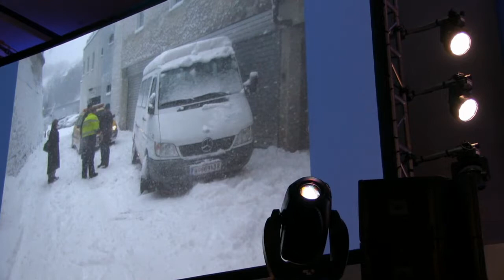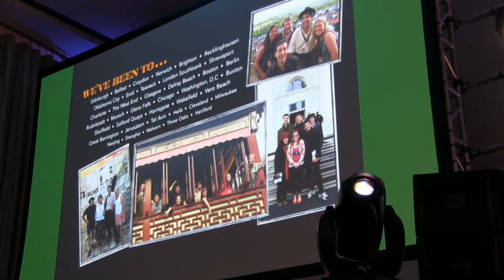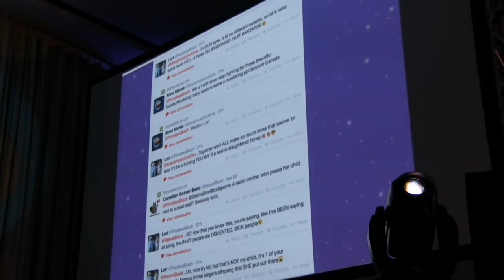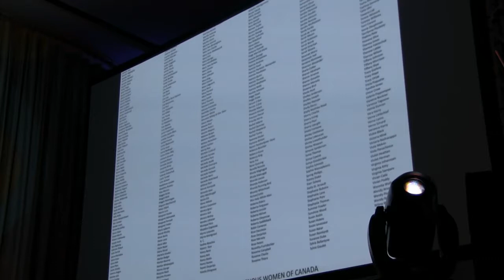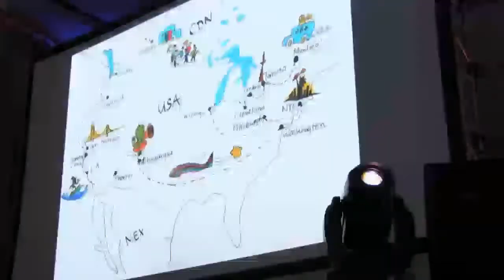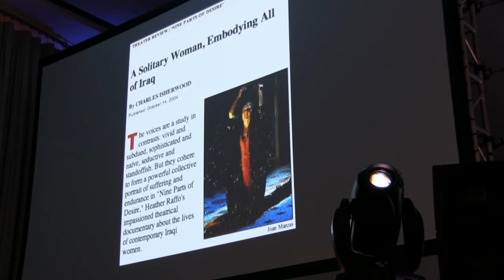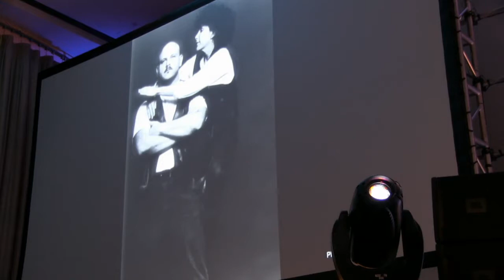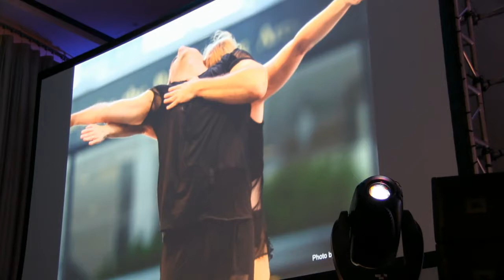Association of Performing Arts Presenters' APAP|NYC 2015 Conference—Saturday Plenary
Saturday Keynote Plenary: “The Arts as Levelers of Experience”
12pm-1:30pm EST / 11am-12:30pm CST / 9am-10:30am PST / 17:00-18:30 GMT

Ideas, feelings, beliefs. Artists convey powerful messages to audiences through unique collaborations and partnerships. Experience the inspiration and expertise behind the work of five extraordinary members of our creative community in a series of pecha kucha-style presentations followed by a lively moderated conversation between the presenters and the audience. What is pecha kucha? Pecha kucha presentations (Japanese for "chit-chat") are designed to re-ignite the stage and spark conversation. In rapid-fire succession, each participant shares twenty slides in just five minutes for presentations that are a work of performance art in their own right.

Speakers:
Mehmet Dede, co-founder, New York Gypsy Festival and instructor, Tisch School of the Arts at NYU
Heidi Latsky, dancer/choreographer and founder, Heidi Latsky Dance
David Lutken, musician/actor and creator of Woody Sez
Heather Raffo, actor and playwright
Tanya Tagaq, Inuit throat singer

Moderated by: Marc Bamuthi Joseph, spoken word poet and director of performing arts, Yerba Buena Center for the Arts

The Association of Performing Arts Presenters (APAP) welcomes performing arts professionals and enthusiasts around the world to join us remotely for select plenary events featuring luminaries from the industry and for professional development sessions sharing best practices from the field during our APAP|NYC 2015 conference January 9 to January 13.

The following events and sessions will be livestreamed on the global, commons-based peer produced HowlRound TV network at HowlRound.TV at the following dates and times. Livestream access is free and open to the public. RSVP now.

To participate in online conversation, use Twitter hashtag APAPNYC and follow @APAP365. Additionally, follow @HowlRoundTV for updates about the livestreaming.